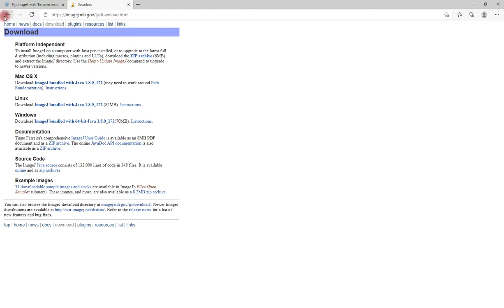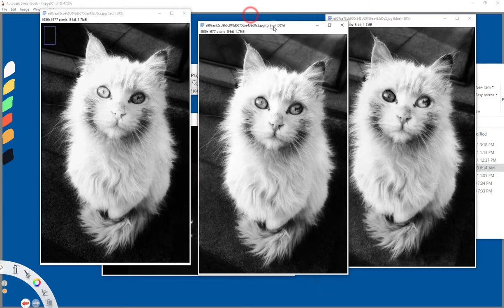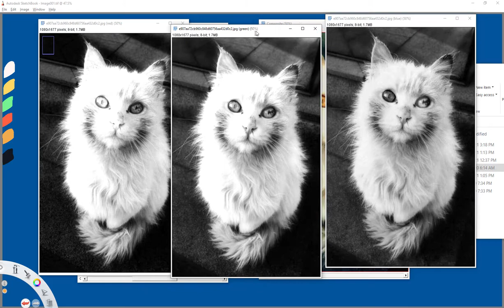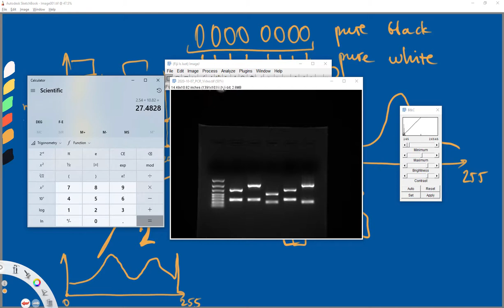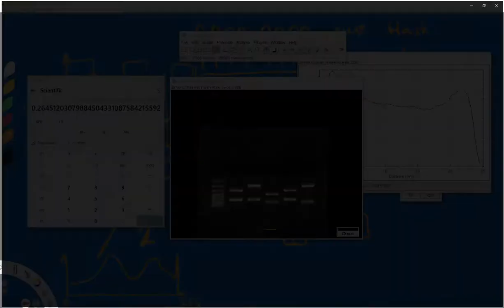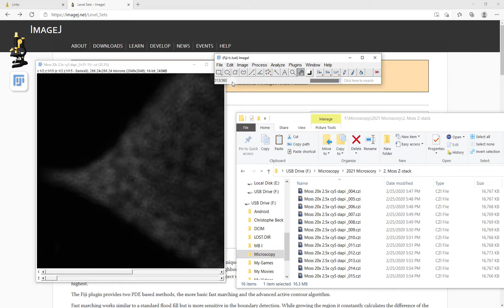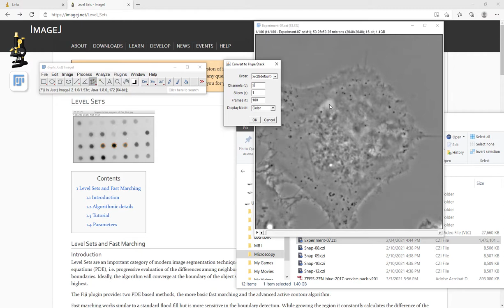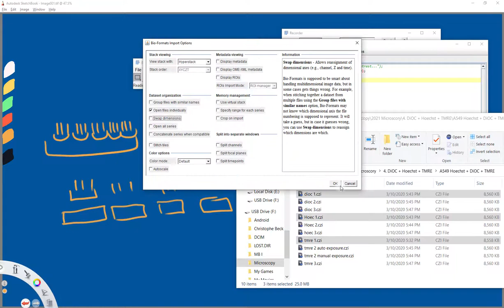ImageJ - Fiji. Quick Tutorial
In this video I am introducing you to ImageJ-based pack Fiji.

I'm going to show the plot profile of the gel bands, merging and splitting of the channels, working with different channels and enhancing the images, removal of background.
Also you will see how to apply 3D Project from the stacks of previously taken z-stack microscopy slicing. For that you will need to determine the steps of microscope's fine knob. You define it by counting the thickness of cover slips in scale interval of the fine knob. Usual high quality coverslips have shown their physical thickness on the box. After you determine the value of the scale intervals you could create the 3D project and set the appropriate slice thickness.
Finally we talk about the tracking of vesicles and how to deal with compact, numerous stacks. It can be handled through the hyper-stack formation.

Also you will see how to apply the macros and try it out. I don't show the script writing since it should be done based on the particular task / problem.

Introduction, Where to Download, How to Install:(0:00)
Interface:(06:57)
Gel part I:(08:10)
RGB Cat manipulations: Split, Merge, Enhance:(09:17)
Response to stimuli:(26:24)
Gel part II, Scale Bar etc:(36:42)
Plugins:(38:42)
3D Project:(50:21)
Vesicle Tracking:(59:20)
Macros and Scripts:(1:03:33)
Last glimpse of the Fluorescent images processing - Montage:(1:10:08)